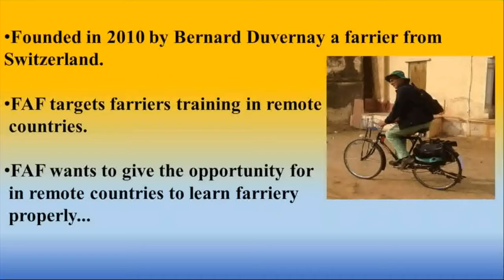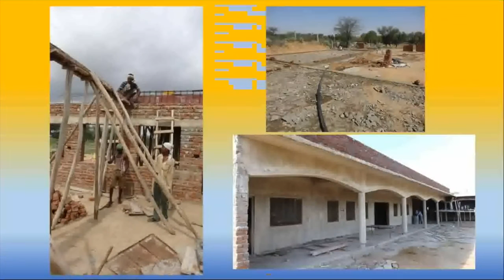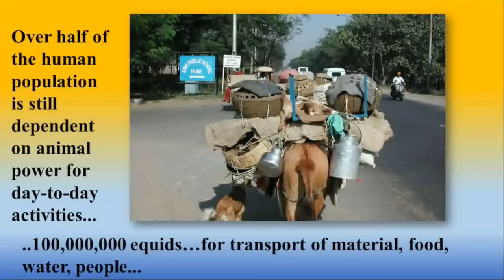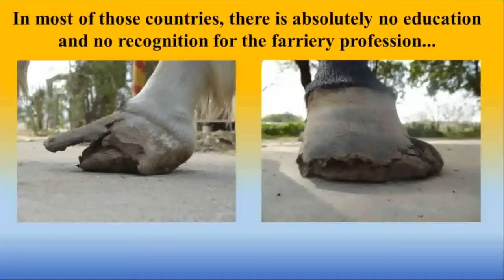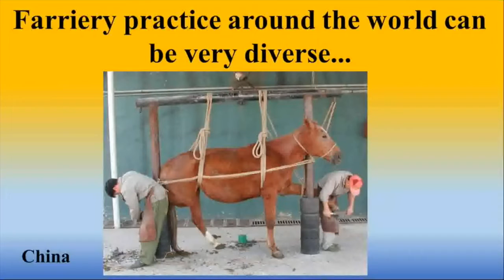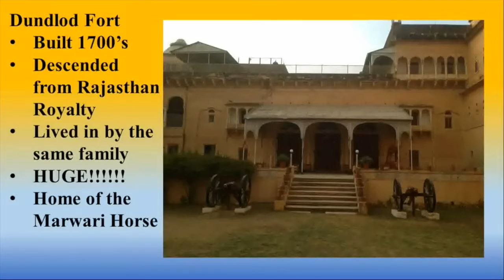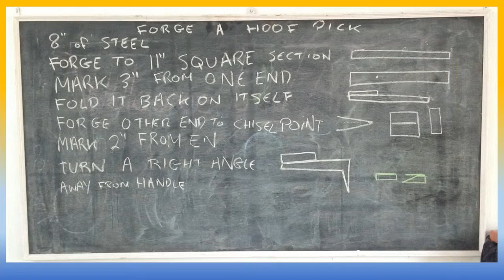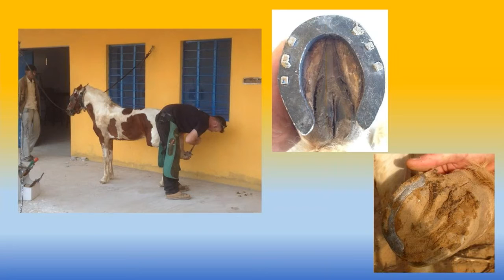[Webinar] Teaching Farriery in India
British farrier Mark Aikens discusses his trip to India to teach farriery through the Flying Anvil Foundation.